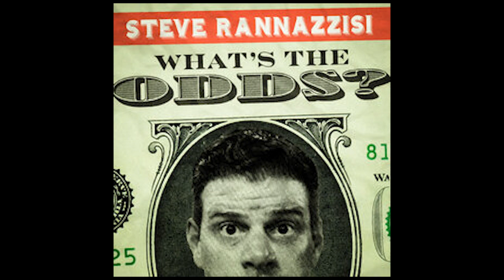Talkin Quarterback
Steve and the guys are back to talk about Netflix's new series Quarterback and more on this week's episode of What's the Odds